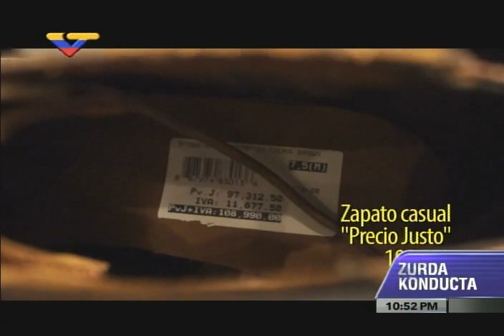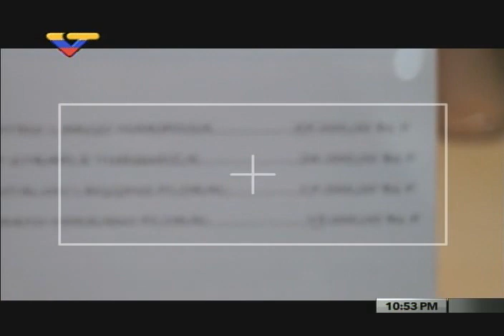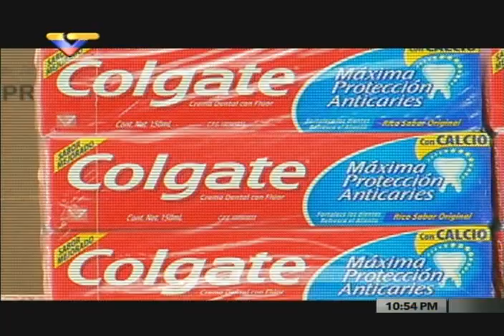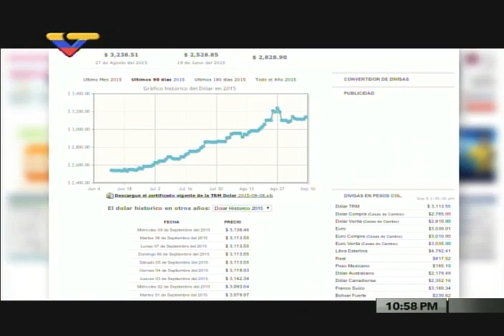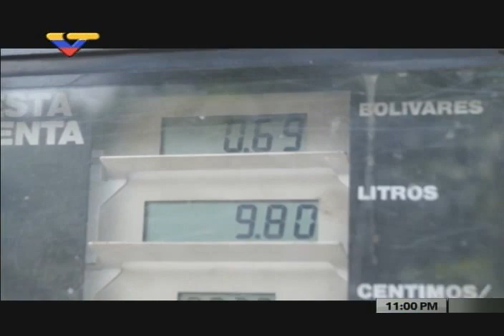Reportaje de Daniel Quintero ("Emo") desde el Sambil San Cristóbal y el estado Táchira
Daniel Quintero, en un reportaje para Zurda Konducta, explica cómo se usaron las casas de cambio en Colombia para devaluar la moneda venezolana. Entrevista con c{amaras ocultas a trabajadoras del Sambil San Cristóbal, quienes cuentan cómo personas procedentes de Colombia compraban mercancía al doble de su precio real pues "era muy barato". Señala cómo se hace tráfico de dinero con testaferros usando la compra y venta de viviendas en zonas lujosas del estado Táchira.